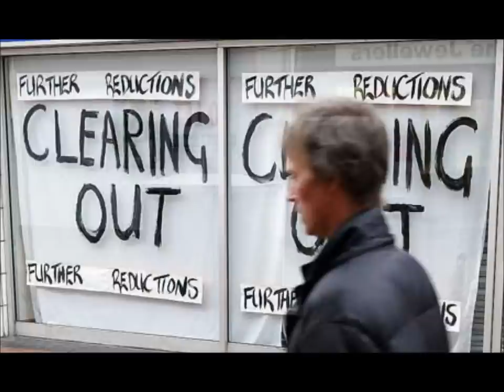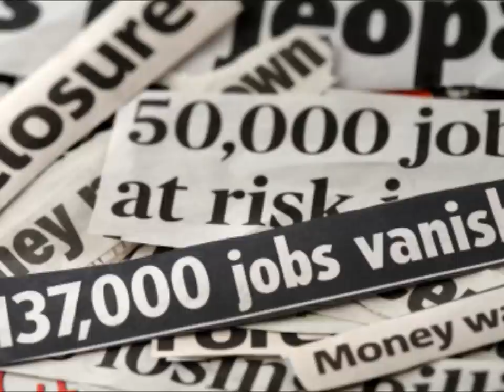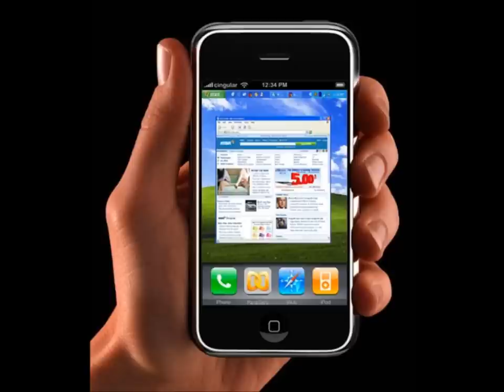Recession by DISCHORD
Lyrics:

Sex it up
Let's have a credibility crunch
We don't understand
We don't give a fuck

No one knows what the buzz words mean
But they're easy on the eyes and they're easy on the screen

Recession! Recession!
Ain't got no money
I feel like I'm living in a third world country

Recession! Recession!
We're on our knees
Crying at the grave of our economy

Stir it up
Unleash the power of suggestion
"Hooverville looks like the fucking Hilton"

DWP
DW PLEASE!